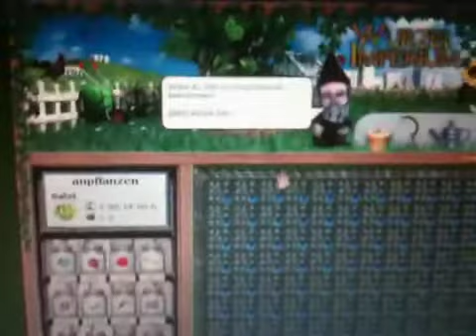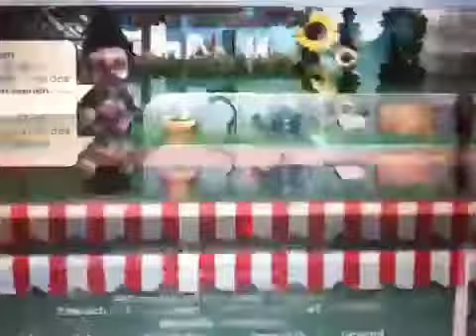Wurzelimperium Spielstand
Hier seht ihr meinen aktuellen Spielstand, bin leider noch nicht so erfolgreich...;)